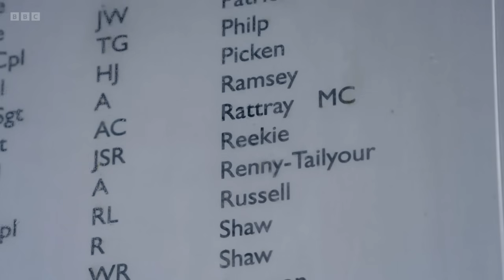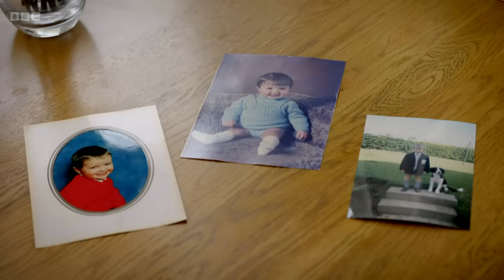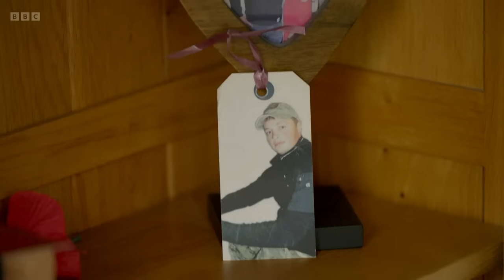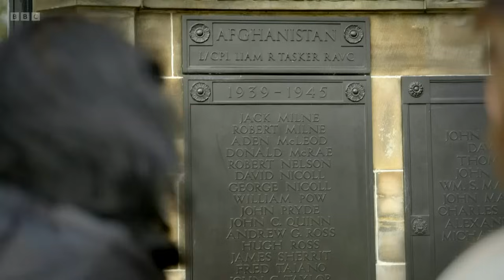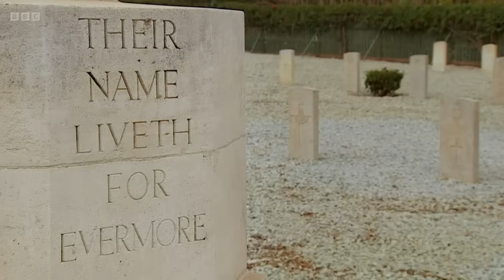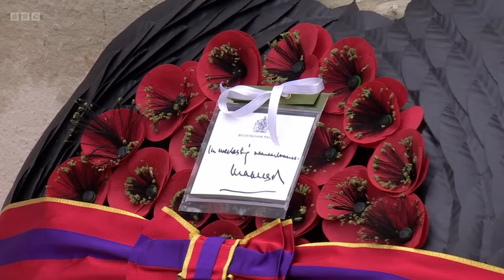Remembrance Sunday 2023: The Cenotaph | 12th November 2023 | BBC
David Dimbleby presents live coverage from London as the King leads the Remembrance Sunday commemorations at the Cenotaph.

His Majesty will be joined on Whitehall by senior members of the royal family and leading UK politicians, alongside the armed forces, representatives of the Commonwealth and faith communities for the two-minute silence at 11 o’clock and the National Service of Remembrance. This is followed by wreath-laying as the nation remembers all those who have died serving their country.

Nearly 10,000 veterans are expected to take part in the historic march-past. Sophie Raworth is at Horse Guards to hear from those marching as they share their own remarkable stories of courage and sacrifice.

Audio Described commentary will be available on Red Button and BBC iPlayer. There will also be commentary free, uninterrupted coverage of the live events at the Cenotaph on BBC iPlayer.